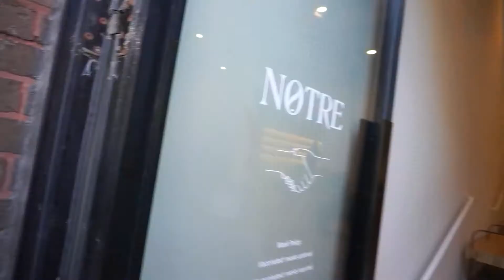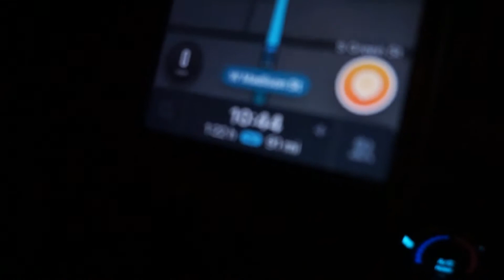first weekly vlog!! (chicago + halloween shopping)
heyyyyyy i'm a vlogger now ahahaha